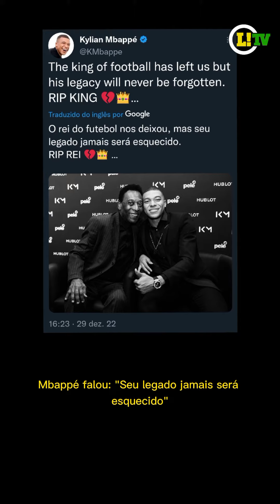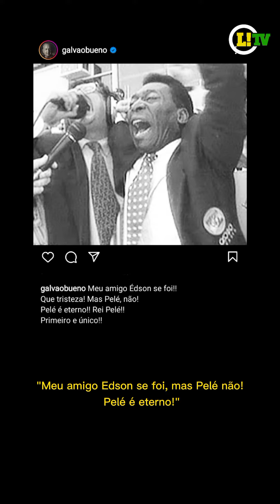"Pelé é eterno" - LANCE! Rápido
Algumas das milhares de homenagens ao nosso Rei! Pelé eterno! 👑⚽️❤️